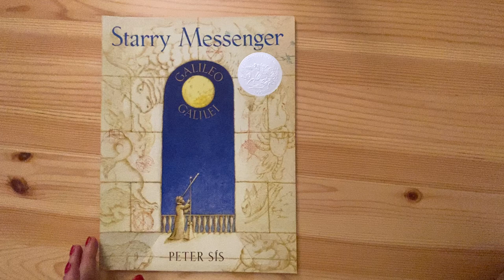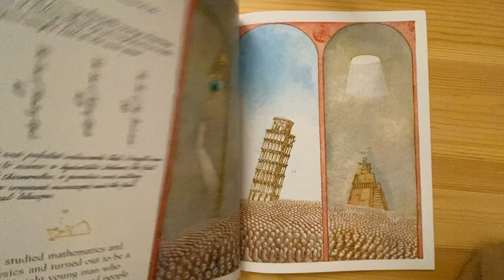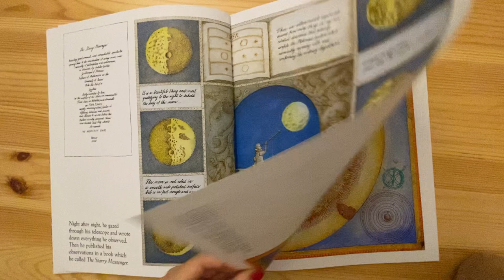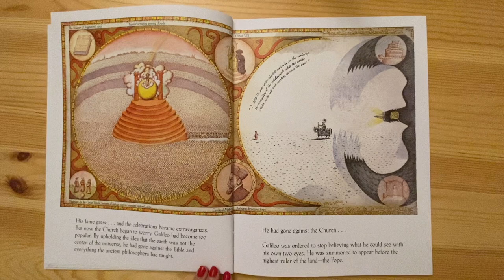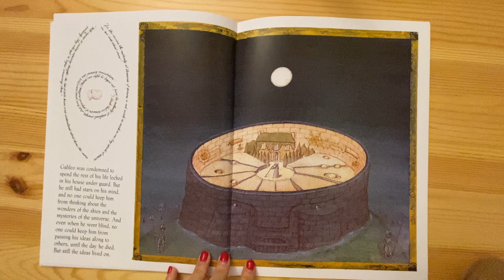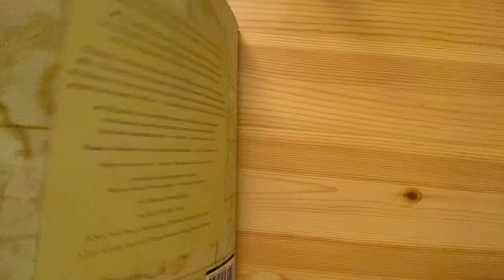Starry Messenger by Peter Sís Read Aloud